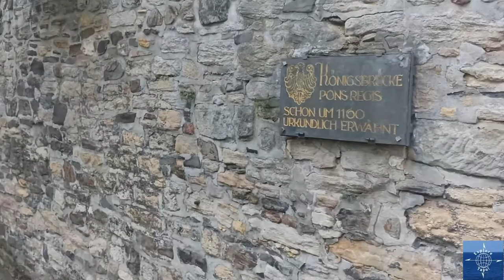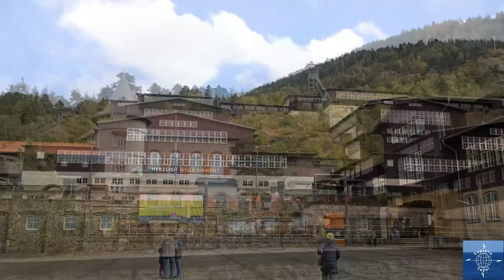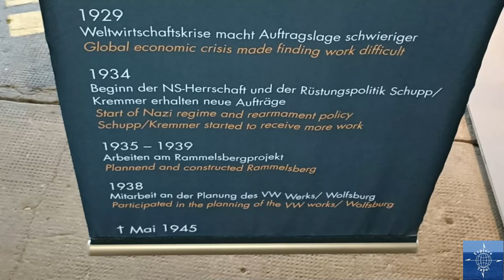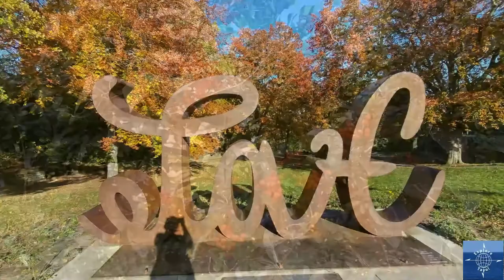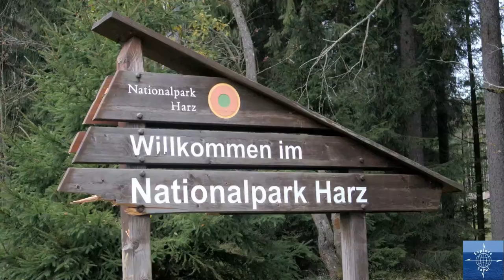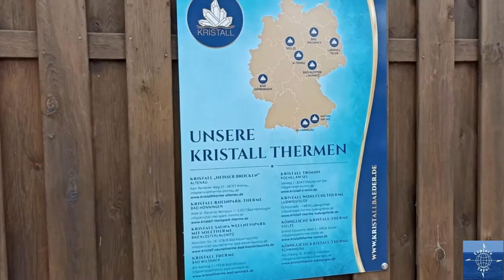We Explored Goslar, Germany and the Harz Mountains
Travel vlog #27 | Goslar, Germany | Filmed October 2021

After our time in Turkey, we flew to north-central Germany, to the Fairy Tale medieval town of Goslar.

A mining town for over 1700 years, now a UNESCO World Heritage City, Goslar contains over 1800 historic buildings, the most in all of Germany!

The town, called the Queen of the Harz, is situated at the feet of the legendary Harz Mountains.

Music Attributions:
Under der linden (Medieval German Song)